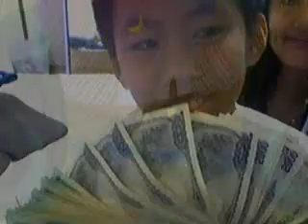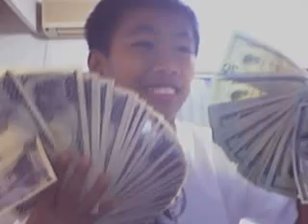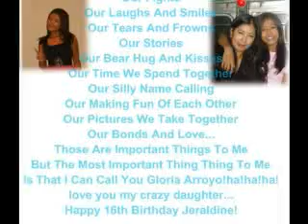old pics..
kids old pics..